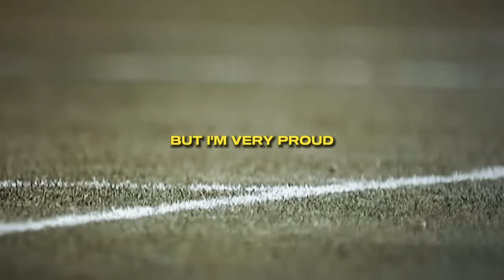ROGER FEDERER - Motivational Tennis Video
Roger Federer, The Goat. Motivation.

new videos
•Speakers
Roger Federer
Hans Zimmer - Interstellar (Cover)
Artist: ibi